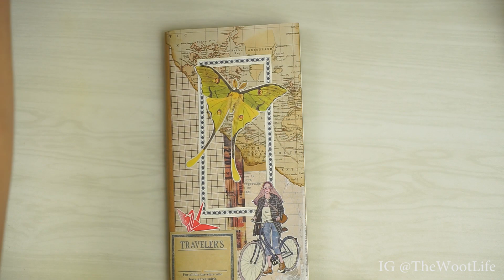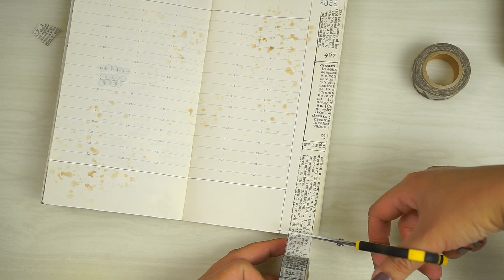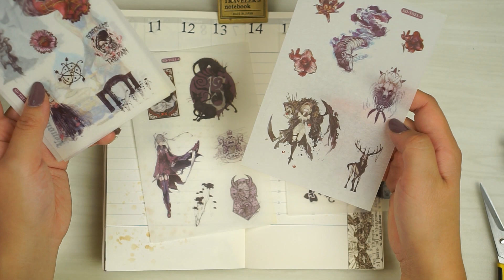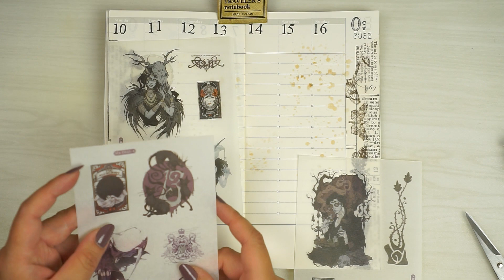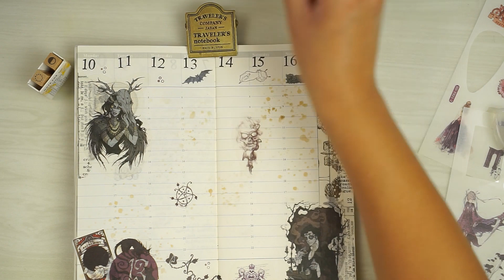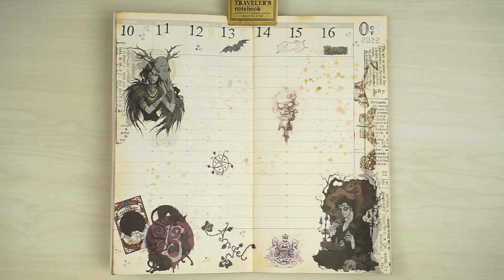Journal With Me | Spooky layout